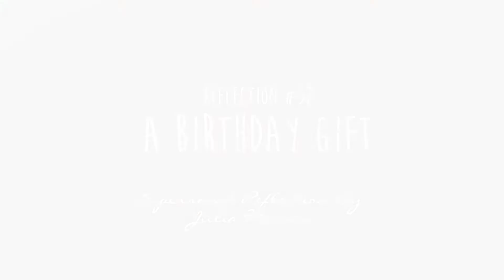Reflection #32 - "A Birthday Gift"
A BIRTHDAY GIFT - Video of Reflection #32 from the book "The World Is Noisy - God Whispers: Volume I"

"Today we celebrate you, my Lord and Savior. Today we celebrate you coming into this world. In this moment, I am overcome with emotion. I just can't put into words my gratitude and joy. I just can't seem to express the deepness of my love for you, but I suppose that is one of the wonderful things about our relationship. I don't have to. Yes, Lord, you know my heart, and in this moment my heart is overflowing with love: love for you for coming to save us; love for Mary for saying "yes" to your will; love for Joseph for humbly and obediently following you and trusting in your plan. Yes, my salvation, and the salvation of the world, was dependent on this; on you coming here. My human mind just can't fathom the bigness of this event. All I can do is sit in joy, wonder, and amazement at all the gifts we have been given; your gift of self being at the top of this list." ...